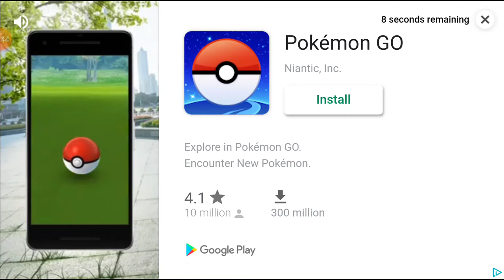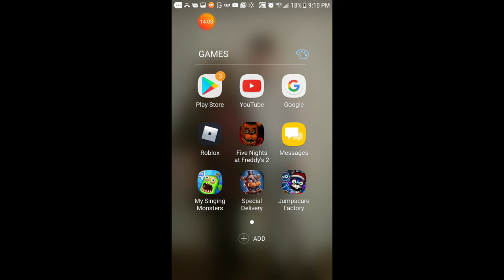Weird app games episode 1 part 2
Yay new series